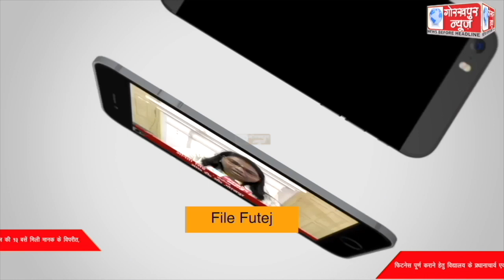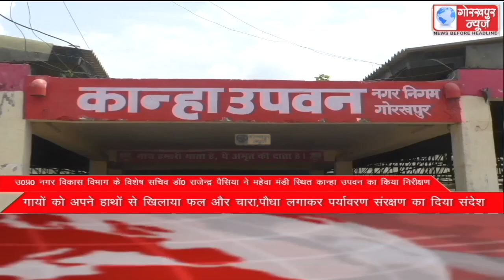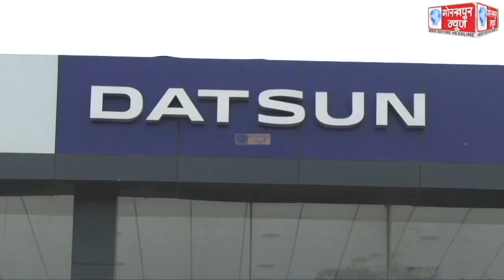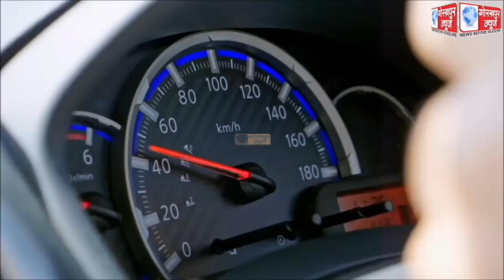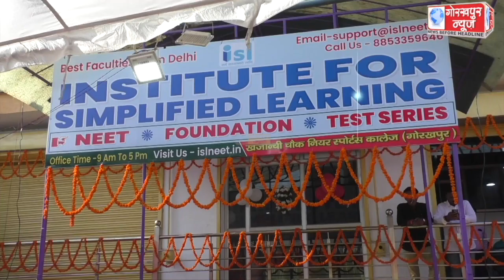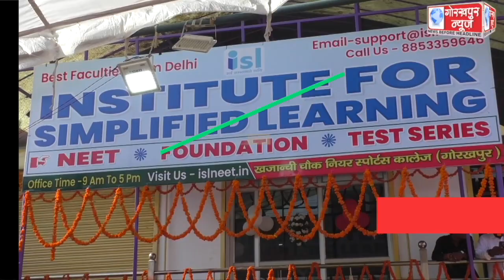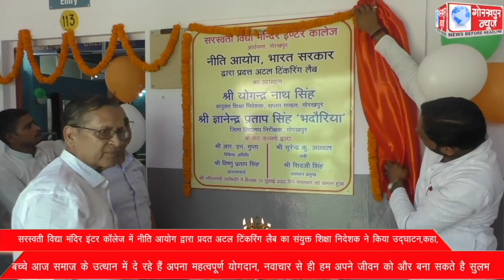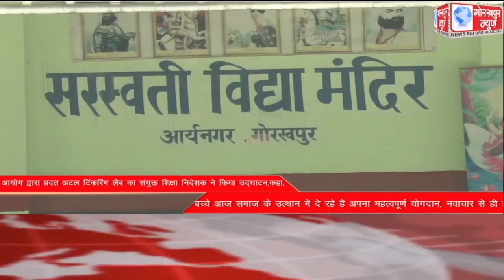GORAKHPUR NEWS 19-07-2022